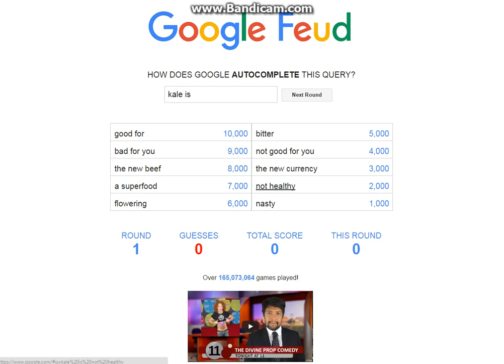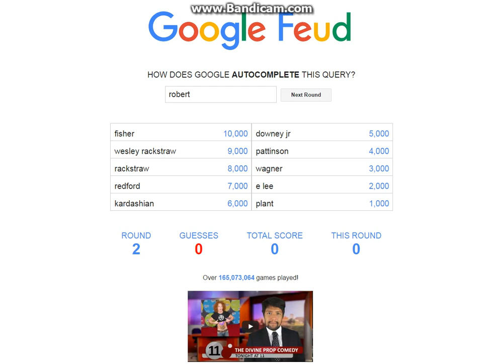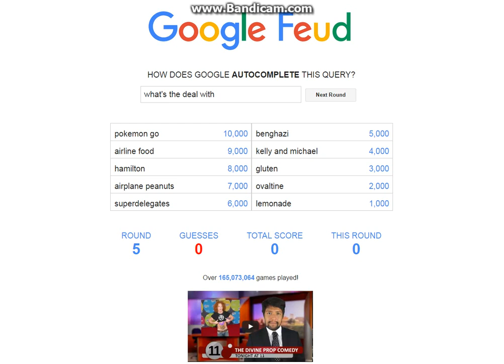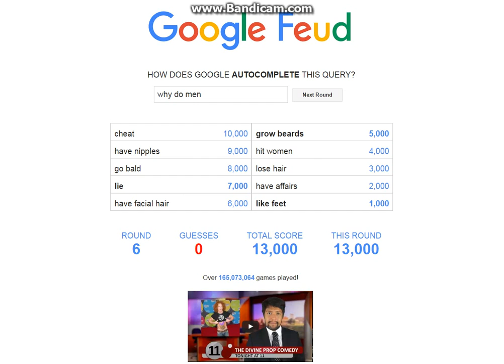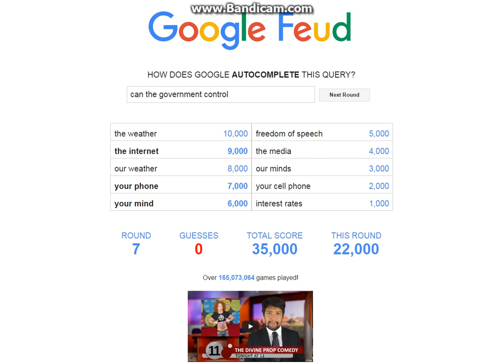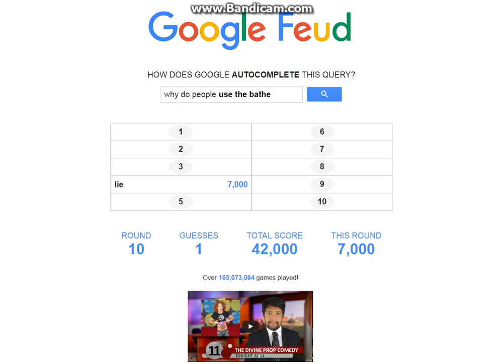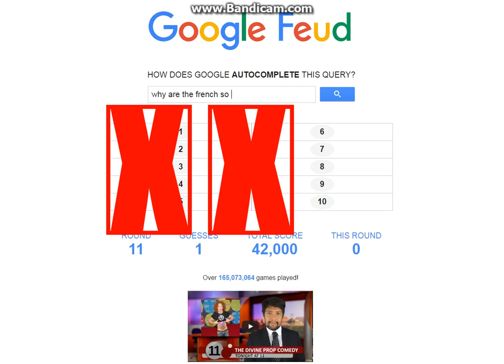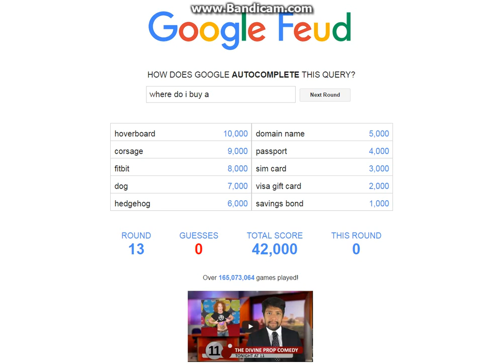WHAT DO YOU PEOPLE BE SEARCHING??//Google Fued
I've seen some youtubers playing this and it looked pretty fun.

SONGS
Luka Megurine and GAKUPO _ Go google it (Aamin-P)

Gakupo Kamui_ dancing samurai
Hatsune Miku_ Party Junkie  (さつき が てんこもり)

I am giving all credit to song creators